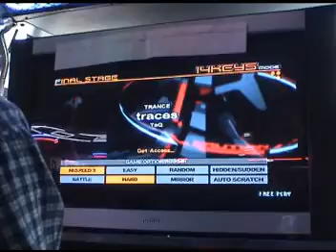[Beatmania IIDX 9th] traces DPA AAA rank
Player : Chion